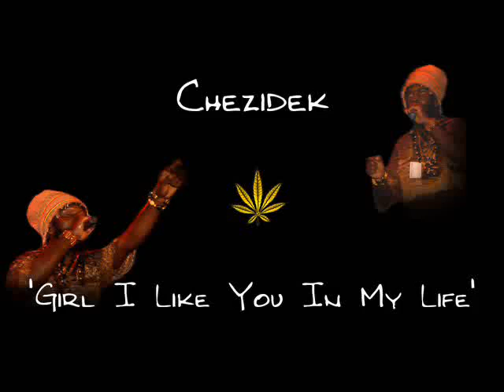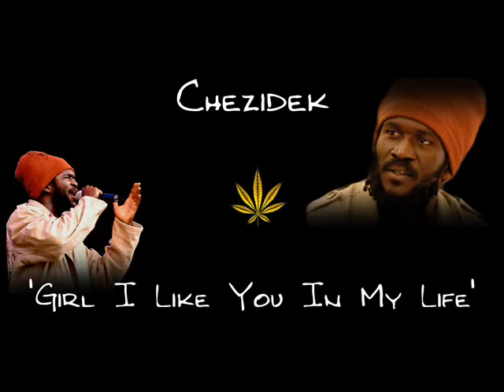Chezidek - Girl I Like You In My Life